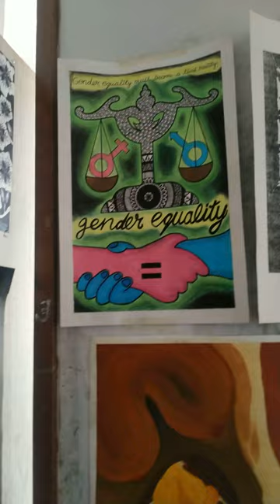Supva Students Painting Work